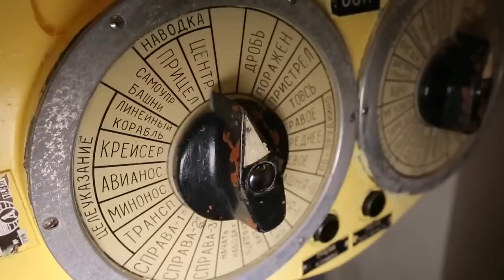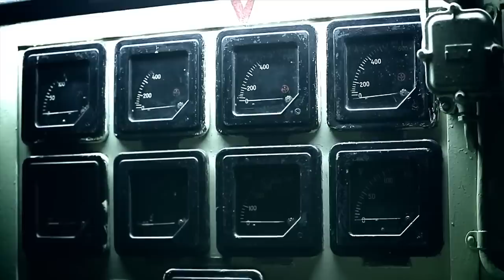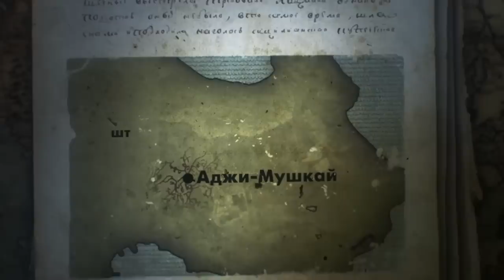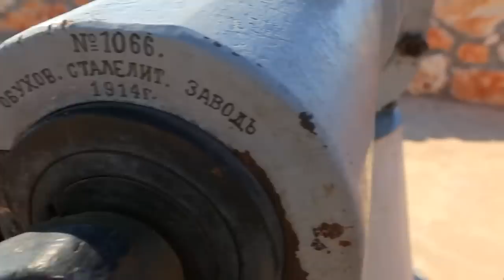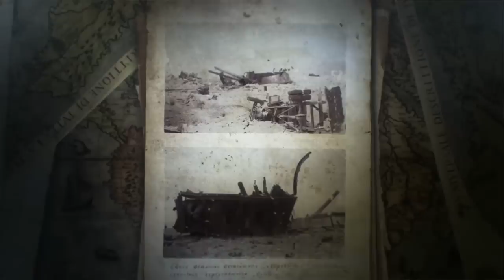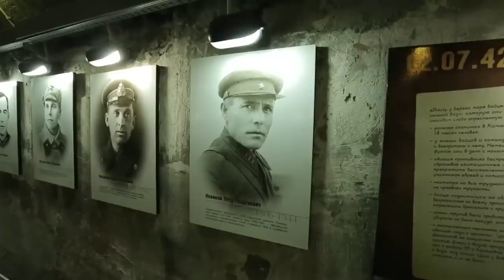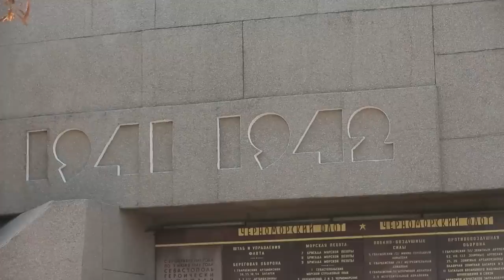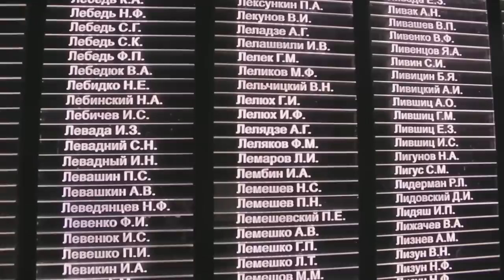Крым. Последний причал. История обороны Севастополя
10 июля 1942 года в полутора километрах от турецкого города Трабзон, в море был выловлен мужчина без сознания. Он лежал на деревянной двери от какого-то сарая, насмерть вцепившись в его ручку. В больнице, придя в себя, мужчина назвался Иваном Лагутиным, и сказал, что он приплыл сюда из Севастополя. Ему, конечно, никто не поверил, однако, это была чистая правда.